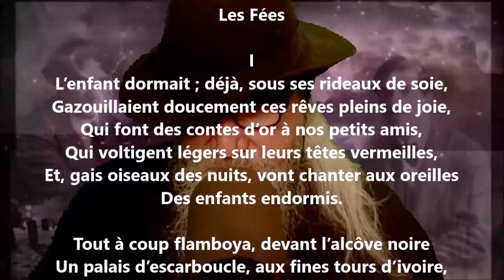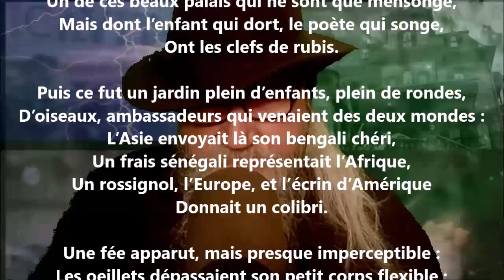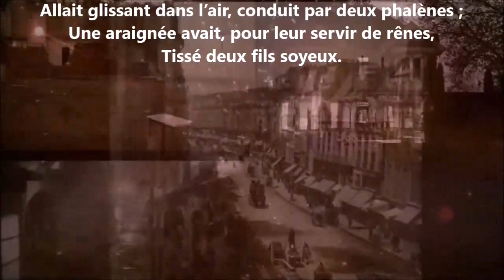Les fées I - Anaïs Ségalas lu par Yvon Jean